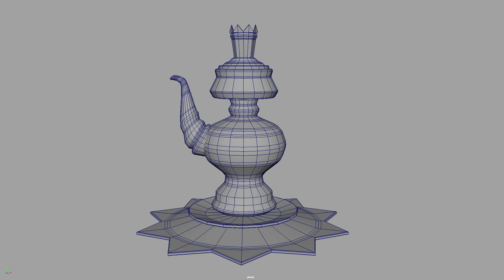Tibetan Religious Vase (Boom-Pa)